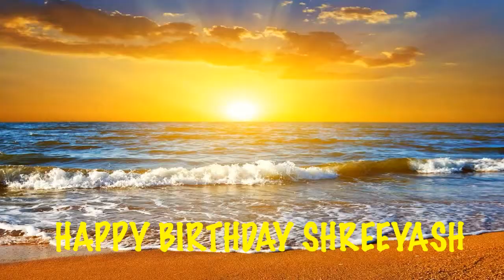ShreeYash Beaches Playas